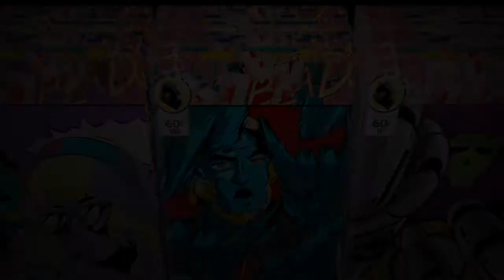(Gtav online ) screen shoot yat noob & ( nafar )